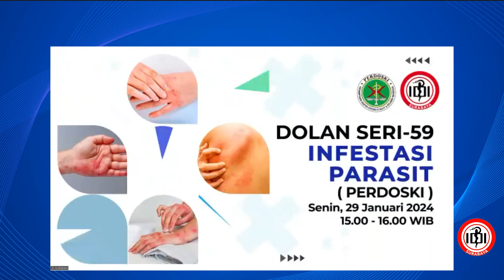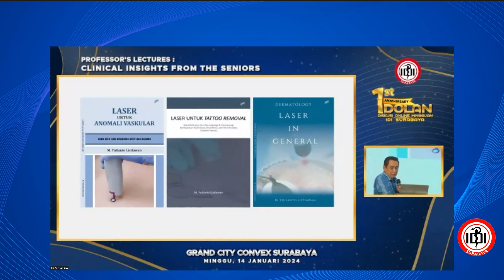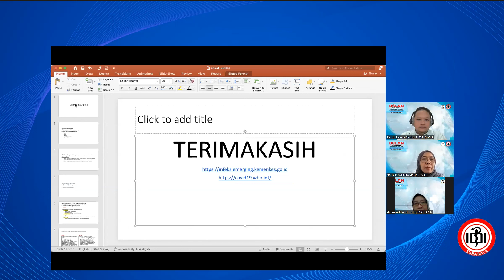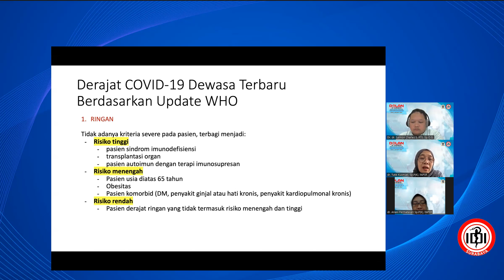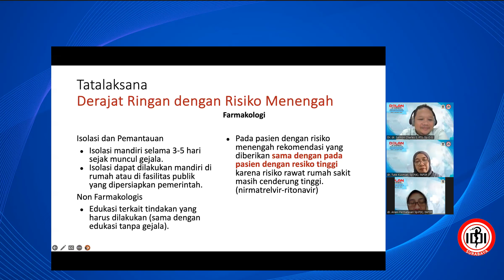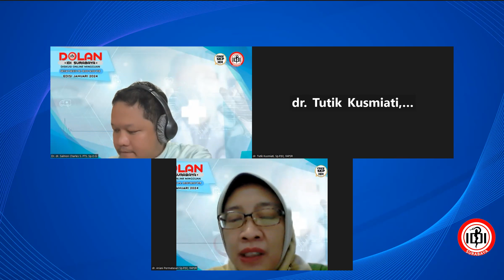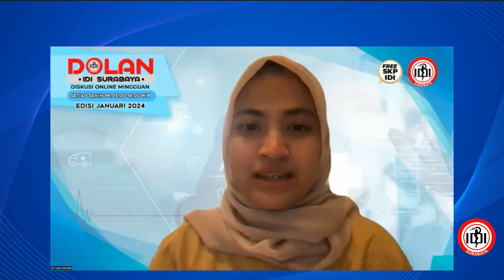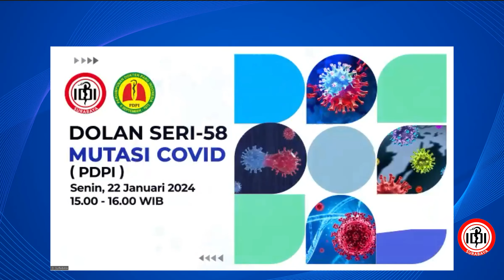DOLAN SERI 58 : MUTASI COVID